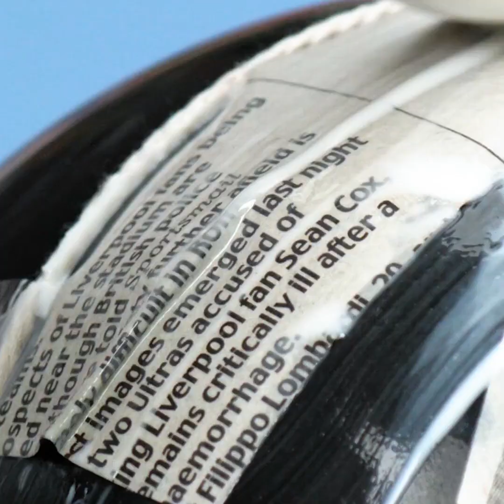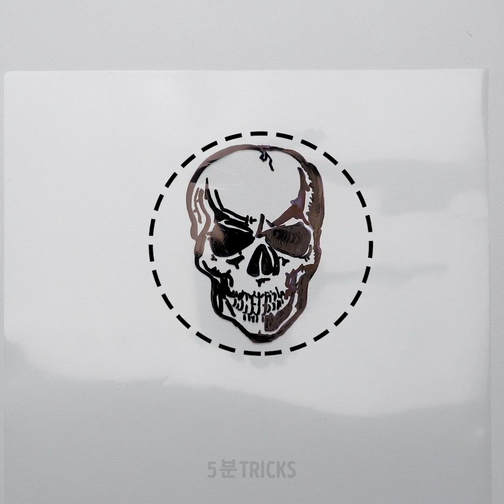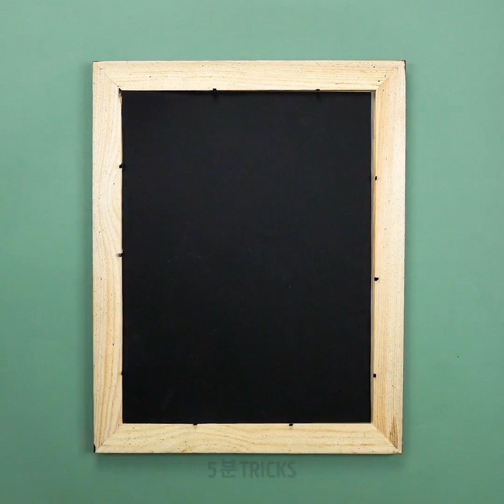으스스한 할로윈 아이디어 || 멋지고 간단한 할로윈 장식 아이디어와 공예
타임스탬프:

00:04 할로윈을 위한 호박 아이디어
04:59 으스스한 할로윈 장난
08:28 막판 DIY 할로윈 코스튬 아이디어
11:54 무서운 메이크업 아이디어